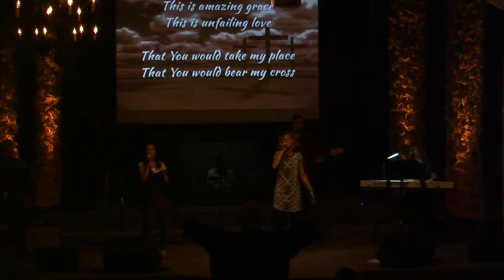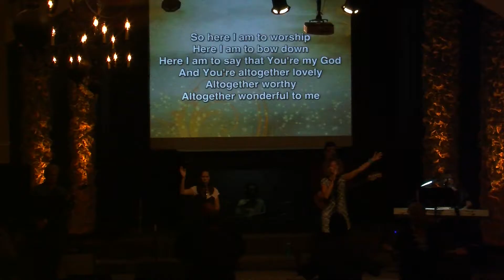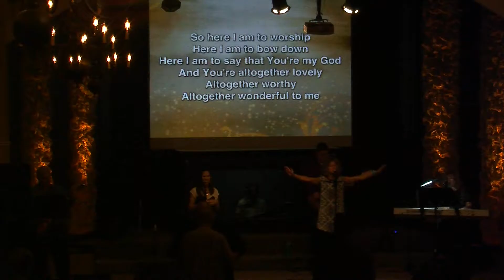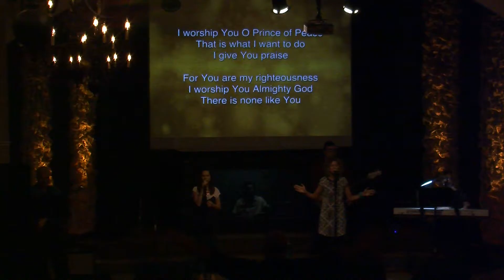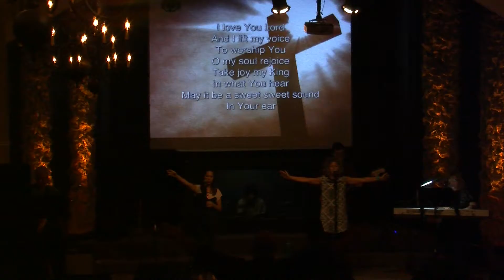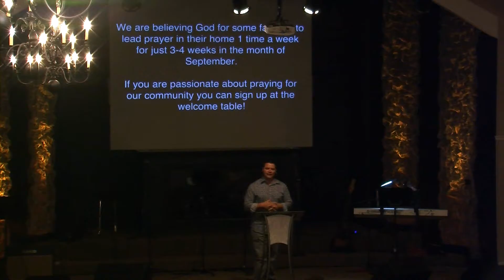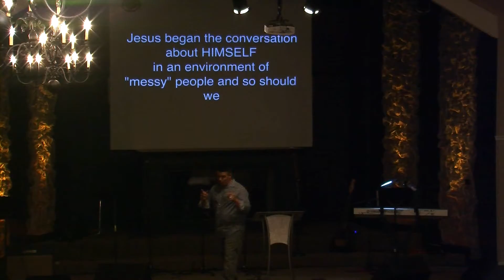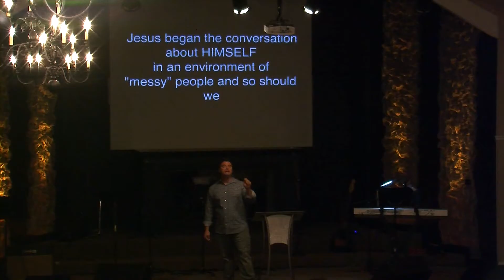I LOVE MY CHURCH PART 2 AUGUST 21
Harvest Family Church in Cypress, TX, Welcomes each and everyone to join in to our channel!
Pastor Paul Capehart
Pastor Tommy Robertson
We also encourage you to join us on Sundays, come as you are!
We are a multicultural community that just wants to share our love and the love of our God with you.